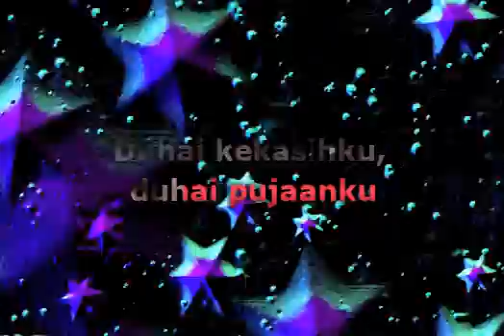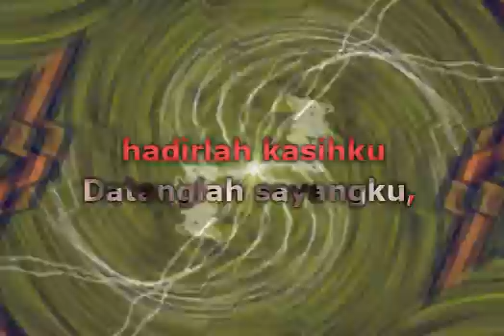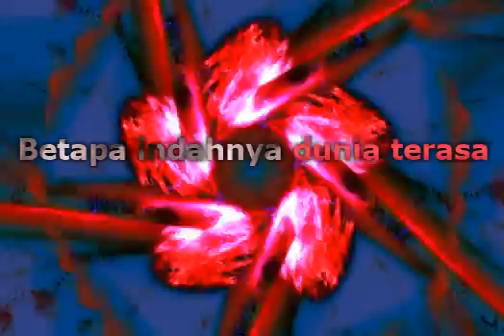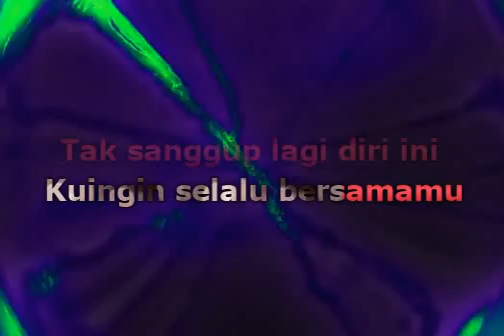Cici Faramida - Wulan Merindu (Lirik)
📝 Lyrics / Lirik :

Sunyi sepi malam tanpa sinar bulan
Sesepi diriku sendiri dalam penantian
Tak tahan rasanya gelora di jiwa
Ingin segera bertemu
Duhai kekasihku
Duhai pujaanku
Aku rindu kepadamu
Sekian lamanya 'ku memendam rasa
Tak tertahan lagi rasa gundah di dalam dada
Teringat dirimu, terbayang kau selalu
Setiap malam-malamku
Datanglah sayangku
Hadirlah kasihku
Wulan ini merindumu
Betapa indahnya dunia terasa
Bila kau ada di sisiku
Alangkah syahdunya seakan terasa
Bagaikan 'ku di alam surga
Bawalah diriku oh sayang
'Ku ingin selalu bersamamu
Tak sanggup lagi diri ini
Berpisah denganmu kasih
Cintaku, sayangku, kasihku
Kuserahkan hanya kepadamu
Semoga Tuhan merestui
Bahagia selamanya
Berpisah denganmu kasih
Cintaku, sayangku, kasihku
Kuserahkan hanya kepadamu
Semoga Tuhan merestui
Bahagia selamanya
Berdua kita selamanya
Bahagia selamanya

Musik